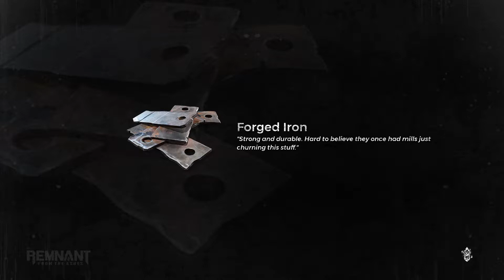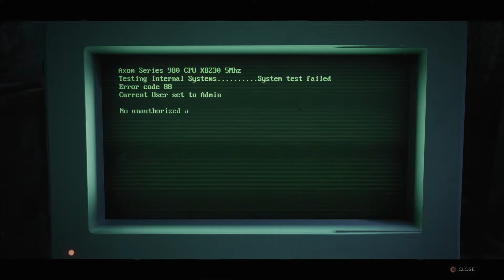Remnant: From the Ashes (PS4) - Solo Nightmare Difficulty, Totem Father Boss Fight (Part 42)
I was able to tank most of Totem Father's shock damage as I had 80 Shock Resistance. The only attack I had to worry about were the rocks and if he starts putting down summoning totem.

My Current Build:

Trait Level 220:
Vigor - 20
Endurance - 20
Warrior - 10
Elder Knowledge - 20
Teamwork - 1
Scavenger - 1
Shadow Walker - 1
Mother's Blessing - 20
Exploiter - 1
Quick Hands - 20
Keeper's Blessing - 20
World Walker - 20
Triage - 11
Recovery - 1
Glutton - 20
Handling - 1
Catalyst - 1
Revivalist - 1
Executioner - 20
Kingslayer - 1

Weapon:
Hand Gun - Hunting Pistol +15 with Mantle of Thorns
Long Gun - Crossbow +15 with Beckon
Melee Weapon - Petrified Maul +7

Armor:
Head - Slayer Mask +15
Body - Slayer Mantle +15
Leg - Slayer Boots +15
Set Bonus - Assassin 3/3 (Reloading Increases the damage dealt to the next enemy hit by 35% more damage with that weapon)

Amulet:
Gunslinger's Charm - Increases Fire Rate by 10% and Reload Speed by 20%

Ring:
Guardian's Ring - Reduces incoming melee damage by 15%
Keeper's Ring - Increases Elemental Resistance by 20